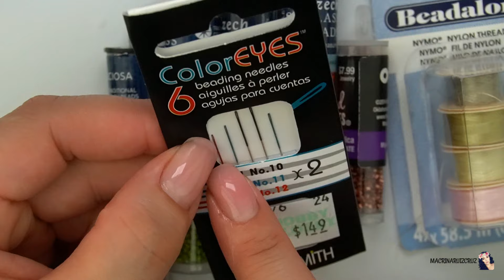Aretes Boton/ peyote cuadrado/ boton/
QUIERES APOYAR A ESTE CANAL Y SU CONTENIDO ?